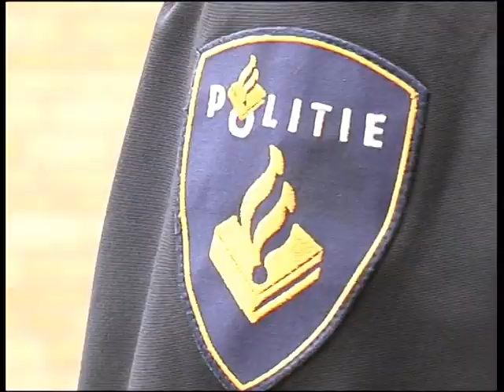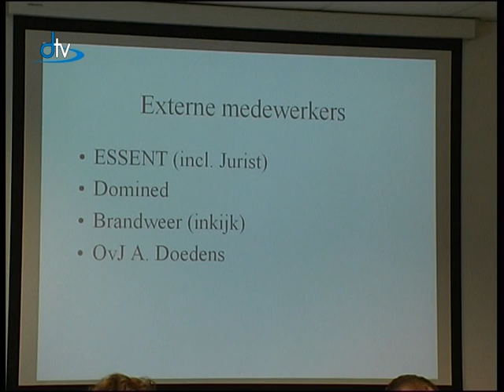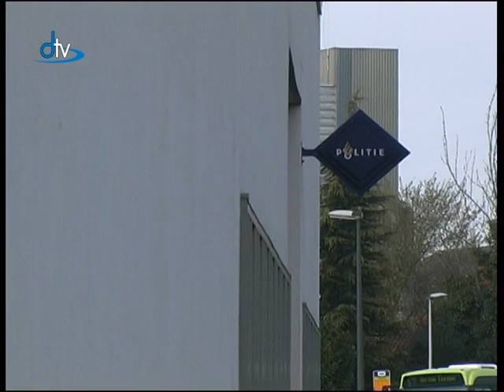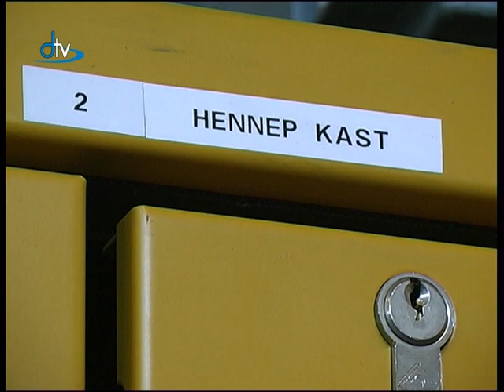29634 De Politie Bericht - Deventer 2009 - lokale omroep Deventer TeleVisie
29634 De Politie Bericht - Deventer 2009 - lokale omroep Deventer TeleVisie
In een serie reportages geeft Deventer TV een indruk van de uiteenlopende activiteiten van de politie. Een kijkje achter de schermen. In deze aflevering gaat Deventer TV mee met een grootscheeps voorbereidende serie invallen bij hennepplantages in Deventer.

Inzendcategorie : televisie, documentaire
Programmalengte : 00:09:36
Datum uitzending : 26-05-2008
Presentator(en) :

labels: 2009 olon lokale omroep Deventer Deventer TeleVisie Lokale Omroep Awards LOA LOA2009 lokaleomroep